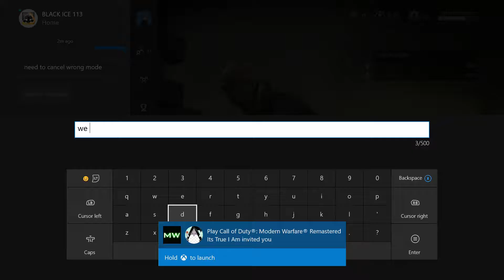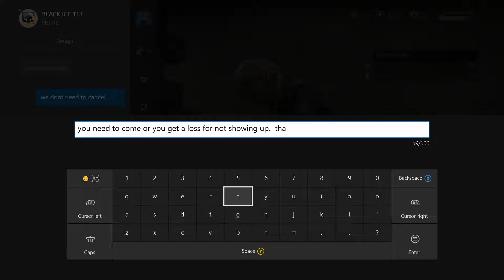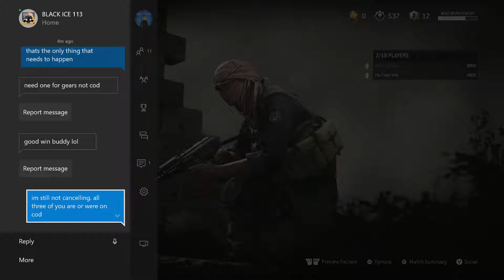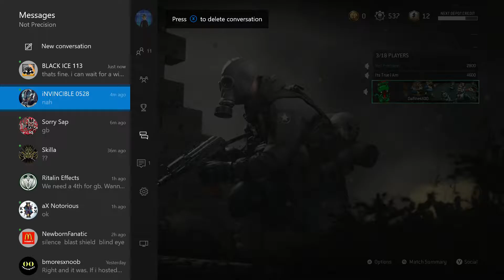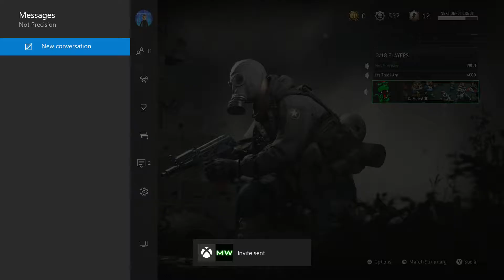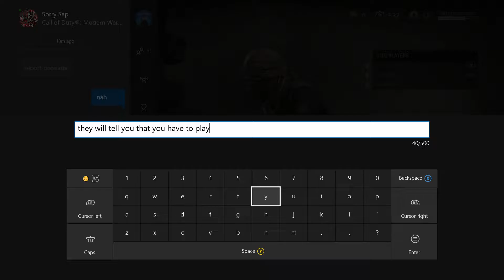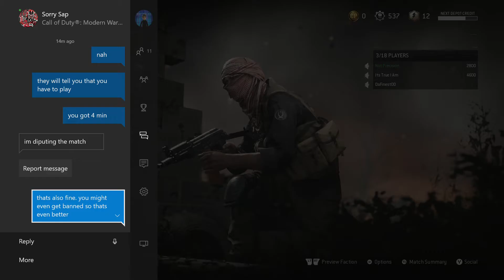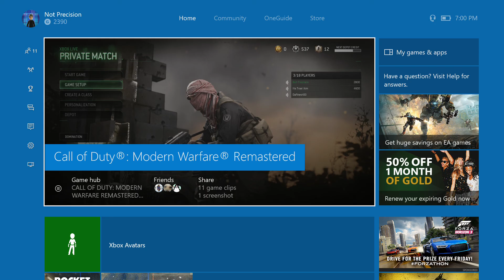Streit & Hainsey Inc. No Show